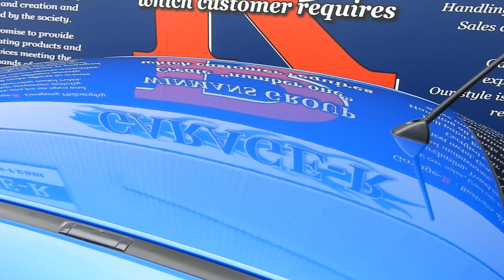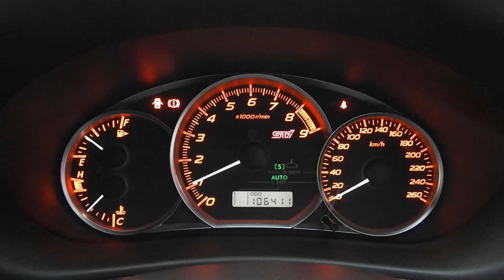GVB インプレッサSTI 鍛造STI製18インチAW STI製エアロ ストラーダHDDナビ 地デジTV Bluetoothオーディオ DVD再生 ドライブレコーダー HID ETC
当チャンネルではクルマのありのままを伝えるために、画像加工やBGMはあえて省いております。お見苦しさはあるかと思いますが、状態確認にご活用ください。詳しくはこちら↓↓